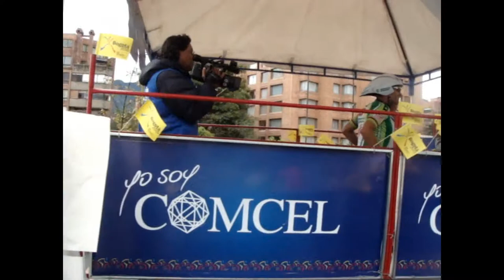CLASICO RCN 2009,COLOMBIAN CYCLING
RCN CLASSIC RACE HELD THROUGHT COLOMBIA,INDIVIDUAL TIME TRIAL